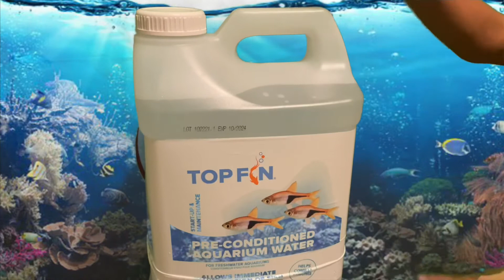Introducing Gilly the Beta fish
Hey my Little Unicorns! 🦄🦄

So for Christmas I got a pet fish. A beta fish! I wanted to show you how I set up his tank and also introduce you to him. His name is Gilly. I think you will love him just as much as I do.

Btw I apologize for not posting for a while I’ve been really busy with school. One of my goals this year is to make more YouTube videos for my Unicorns.